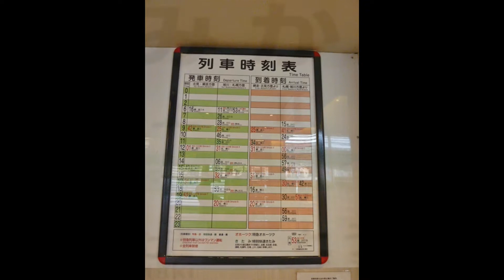【北海道観光】北海道駅めぐり 240番 上川駅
撮影日　２０１０．５．１８